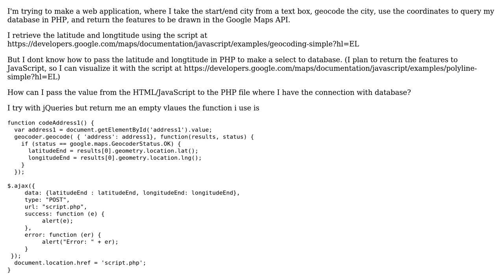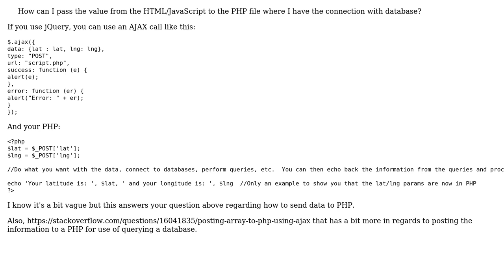GIS: Google Maps Api , PHP, Javascript and Postgresq-Postgis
With thanks & praise to God, and with thanks to the many people who have made this project possible! You are responsible for your own actions.